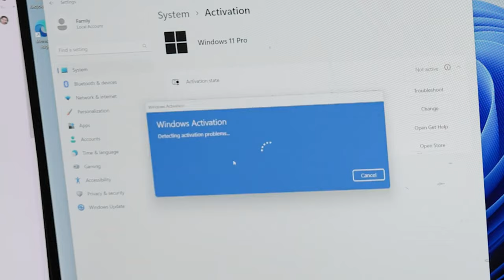Alliwava GX55 Mini PC-Intel 11th Gen Celeron Processor N5105 (4M Cache, up to 2.90 GHz)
🚀【Fast Mini PC】N5105 mini pc built-in faster 11th gen Intel Celeron Processor N5105(4C/4T,4M Cache,up to 2,9GHz). Equipped with Intel UHD Graphics (up to 800 MHz) for making it an ideal desktop computers for daily tasks in the office. It runs much faster than N5095, N3450, N4020, J3455, J4125, etc. chips.
🚀【Large Storage & Expandable Capacity】N5105 intel mini computer Installed with dual channel DDR4 16GB(2 x 8GB) RAM, Installed 512GB M.2 NVME SSD(upgradable to 2TB). You can expand the storage via a 2.5'' 7mm SATA HDD/SSD for your needs.
🚀【Brilliant Triple 4K@60Hz output】Allowing simultaneous output on up to three screens in superb 4K@60Hz ultra high definition,Support multi-task independent display, no need to set up.
🚀【Mini and powerful】GX55 Small Mini PC With dimensions of 4.95*4.4*1.5 inches, it is incredibly portable and can be taken anywhere,equipped with a good cooling system and low noise fan packs up to faster performance to fly through workflows quicker than ever.
🚀【More features】GX55 Mini PC Support Wake On LAN, PXE Boot, RTC Wake, Auto Power On. Makes boot procedure easier, securer. All of Alliwava Mini PCS obtained with FCC, CE, RoHS certification. All have passed strict inspection before shipping. We offer lifetime technical support, 1-year worry-free warranty and 24 hours customer service.